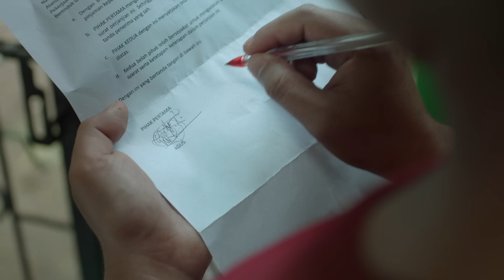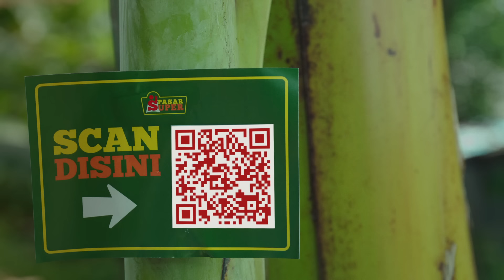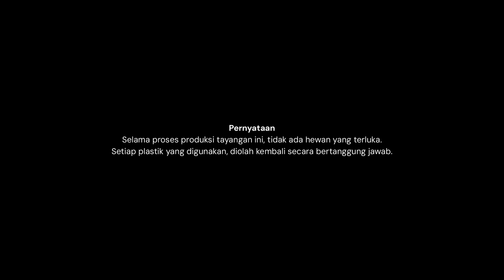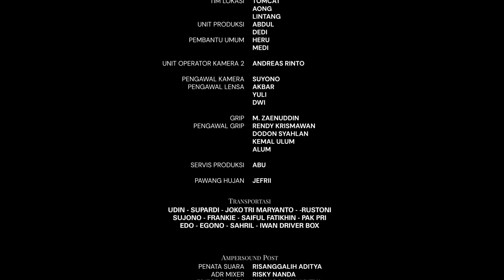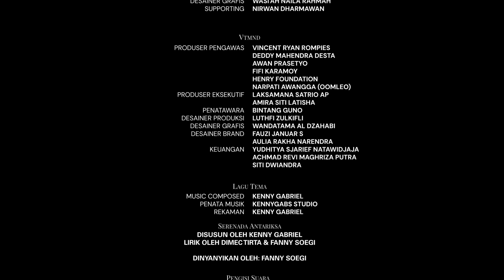SIRKUS ANGKASA RAYA: EPS. 4 - AGUS INGIN KAYA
Sebuah mini series,
kolaborasi antara Vindes x BBC Media Action x Aksi Kita Indonesia.

Pada yang terakhir, ini adalah sebuah interaksi antara seseorang bernama Agus dan seekor sapi kesayangannya bernama Septi. Di saat kondisi finansial Agus sedang tidak baik-baik saja, Agus diajak untuk mengikuti "Kontes Sapi Jumbo" dengan tawaran hadiah yang menggiurkan. Sehingga Agus pun mengusahakan sedemikian rupa agar Septi bisa memenangkan kontes tersebut!

Akankah usahanya berhasil? Akankah terjadi begini begitu dengan Agus dan sapinya? Saskikan episode terakhir dari Sirkus Angkasa Raya! Yakin terakhir? Ah masa sih? Segini doang hubungan kita? Jangan begitu ah!

Yuk, kita saling mengibril tentang begini begitunya lingkungan dengan Aksi Kita Indonesia. Meluncur:

Sumber Creator's Note:

“Pada tahun 2023, Indonesia menjadi negara paling tercemar di Asia Tenggara. Diukur dari segi harapan hidup, polusi mengurangi umur rata-rata penduduk Indonesia sebesar 1,4 tahun.”
Akankah di kemudian hari, udara bersih jadi komoditas untuk memperpanjang hidup manusia?